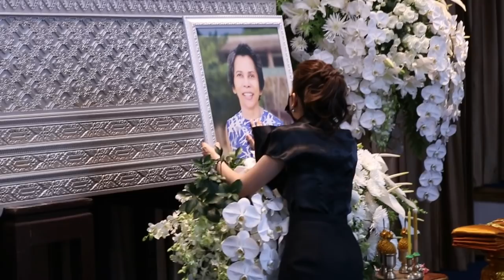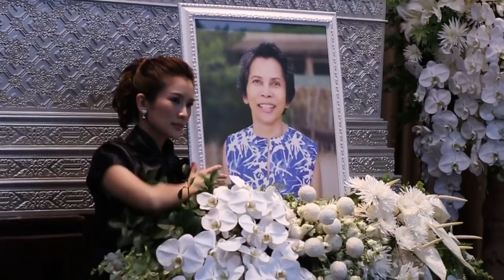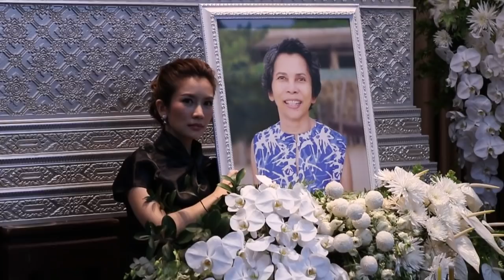เหมือน​แม่ยิ้มให้! ไบรท์-โต๋-สรยุทธ​ คนบันเทิง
สุดอาลัย! ไบร์ท​ โต๋​ สรยุทธ​ คนบันเทิง เข้าร่วมพิธีสวดอภิธรรม​